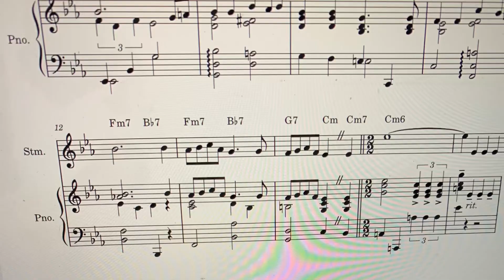Angelina- June 7 Short Practice in C minor